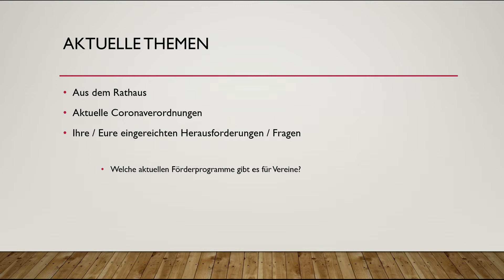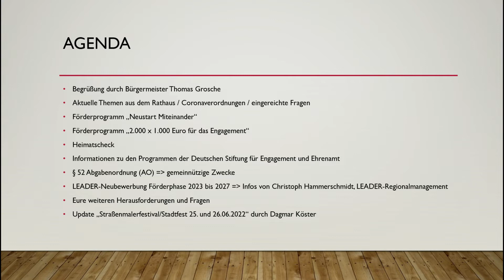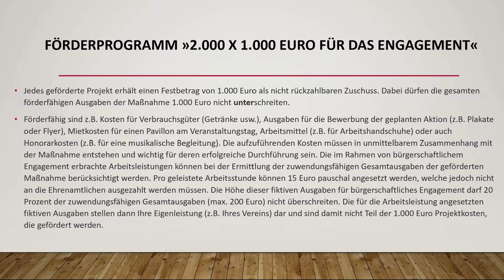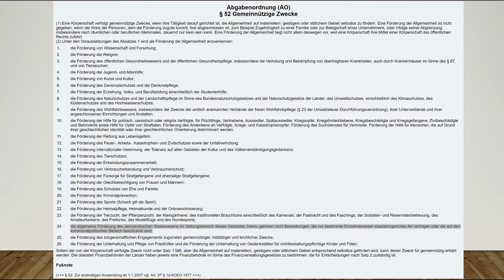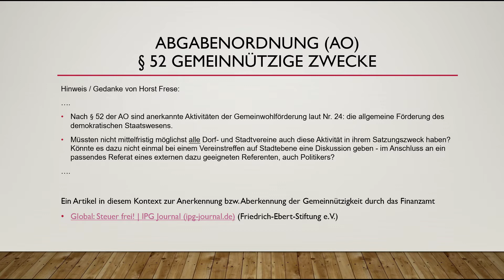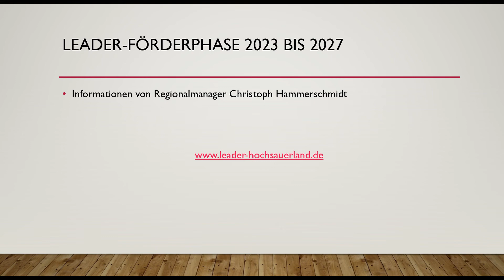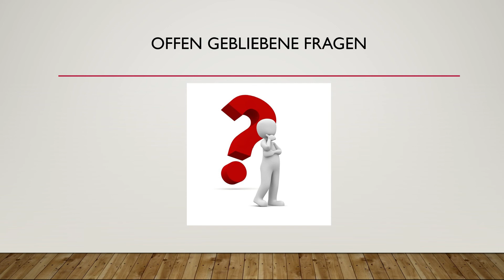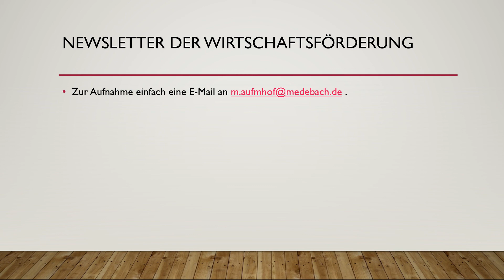Zweiter digitaler (Vereins-)Dialog am 02.02.2022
Auch beim zweiten digitalen Vereinsdialog haben über 40 Ehrenamtler*innen aus Vereinsvorständen, Institutionen und Organisationen teilgenommen. Gerne stellen wir Euch auch die Präsentation als Datei zur Verfügung.